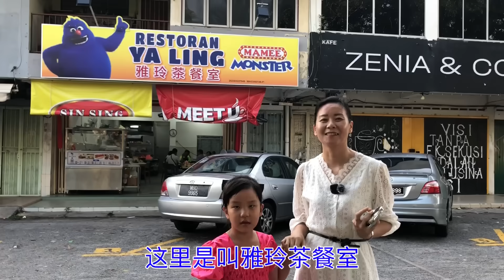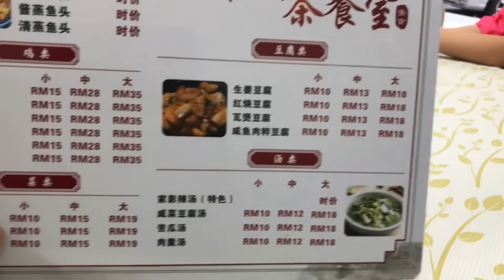马来西亚退休带娃生活301:马六甲独家大鱼头，不用海鱼用河鱼，酱蒸，姜茸简单烹饪，激发出食材最佳口感，每桌必点，一吃就上头…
YaLing Restoran